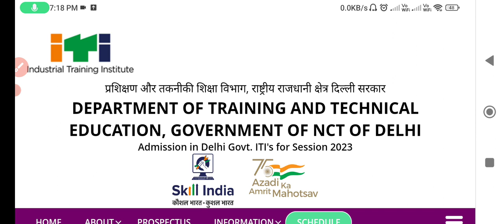Delhi ITI 3 Rd round merit list कब आएगा 2023 // 3rd round merit list